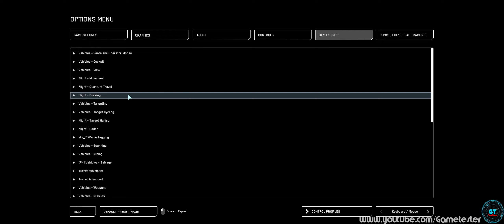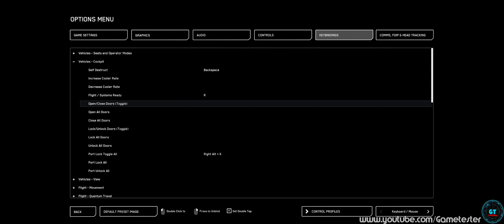Star Citizen GT-SAR - Event PTU 3.19.1 Check Check Event | Bountys & FPS Missions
🏢Entwickler: Cloud Imperium Games
👍Teilnehmer: Red84 ; Turallion ; vonArnim

🔗Contact/Sozial Media:
00:00:00 Einsatzvorbereitung
00:08:59 Ziel Anflug Einsatzgebiet
00:10:35 Landeanflug Einsatzgebiet
00:24:19 Außenposten sichern und Kiste holen
00:41:52 Abflug Paket zurück bringen
00:50:03 Ziel Anflug Bounty Hunting Mission
01:03:54 Dogfight Missionsziel
01:07:53 Zwischenlandung Baijini Point Raumstation
01:20:44 Zielanflug Sicherstellungsmission
01:27:51 Landeanflug Sicherstellungsmission
01:32:46 Sicherung Außenposten
Ein Bug beendete die Mission für mich ich steckte im Außenposten fest.